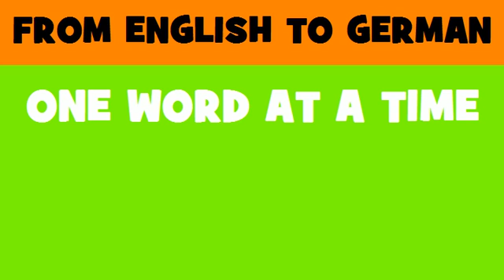FROM ENGLISH TO GERMAN = lease